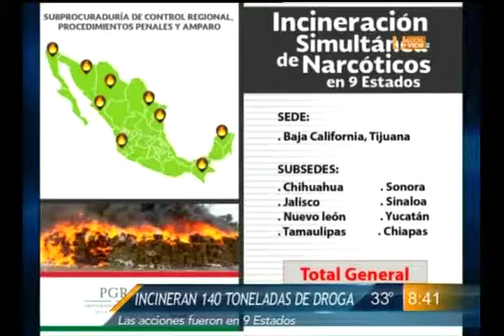Incineran droga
La PGR incineró casi 140 toneladas de droga que se incineraron simultaneamente en 9 estados del país.